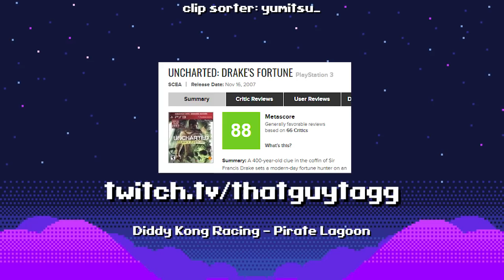Uncharted: Drake's Fortune - Make it stop!